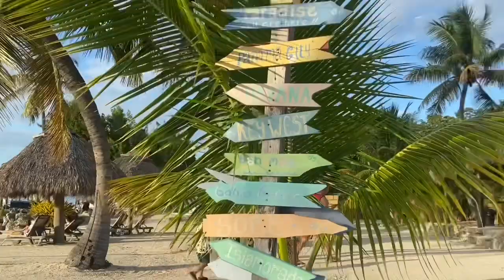Kayaking in key largo Florida